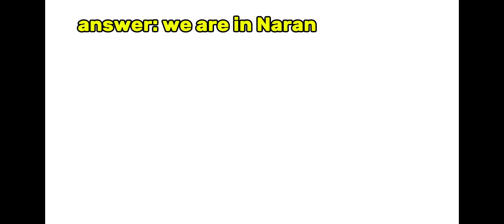Surprise tour 😍 | where are we going | part:1